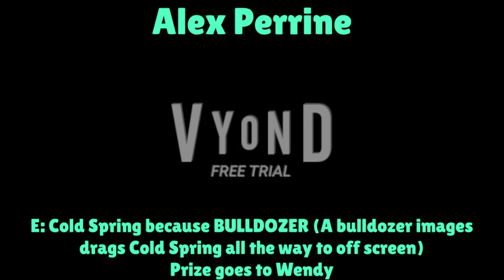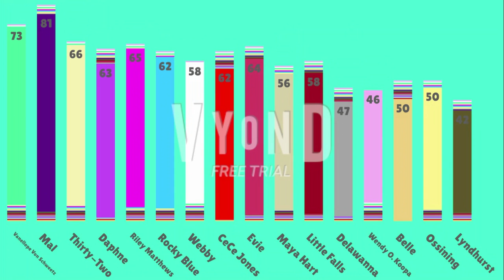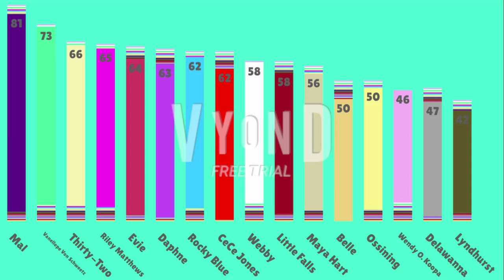3000 Elimination 18 - Ho Ho Ho!